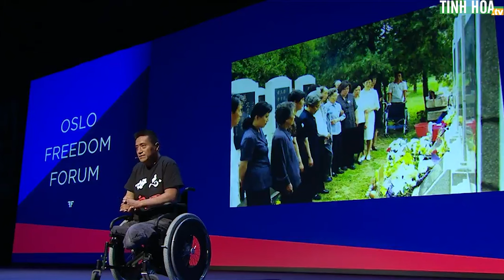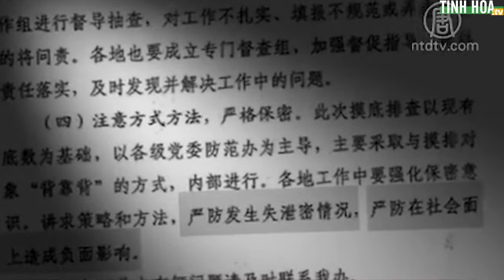Thảm sát Thiên Ân Môn: Người bị xe tăng cán kể lại ký ức kinh hoàng | Tinh Hoa TV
Các báo cáo tiết lộ ít nhất 10.000 người đã chết trong cuộc thảm sát trên quảng trường Thiên An Môn năm 1989, nhưng hầu hết người dân tại Trung Quốc ngày nay không biết gì về vụ việc vì sự kiểm soát gay gắt.

Người đàn ông tên Phương Chính đã may mắn sống sót dưới bánh xe tăng của ngày hôm ấy và bị cụt mất 2 chân, anh đã dùng phần đời còn lại của mình để nói lên sự thật về tội ác man rợ này.